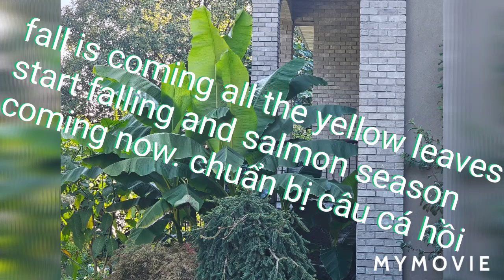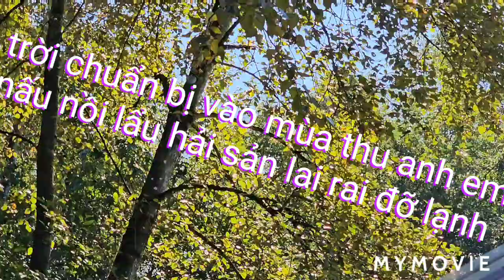ăn lẩu vào mùa thu 🦀🦐🐟🦌# nhom thu gian Canada tap 703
lá vàng đã rơi và mùa thu cũng có những cơn gió lạnh lạnh anh em nấu món lẩu thái lai rai sưởi ấm.